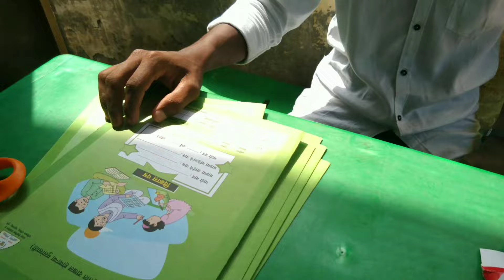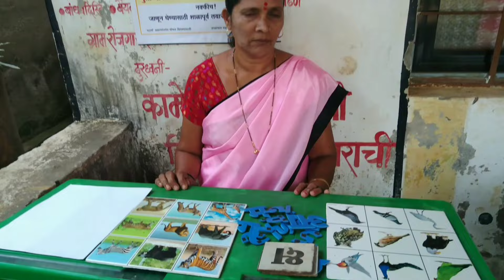शाळा पूर्व तयारी मेळावा प्रशिक्षण अभियान || Shala Purv Tayari Melava २०२२ || मेळावा क्रमांक १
शाळा पूर्व तयारी मेळावा प्रशिक्षण अभियान
स्टार्स प्रकल्प अंतर्गत शाळा पूर्व तयारी मेळावा क्र 1
शाळा पूर्व तयारी विद्यार्थी व पालक मेळावा क्रं १
सहभागी शाळा : रायगड जिल्हा परिषद शाळा बागदांडा, रायगड जिल्हा परिषद शाळा दळवीवाडी,रायगड जिल्हा परिषद आदर्श शाळा वावेलवाडी तालुका श्रीवर्धन जिल्हा रायगड दिनांक 20 एप्रिल 2022